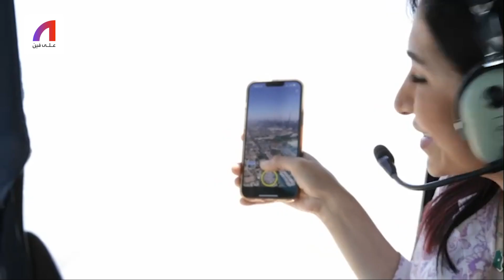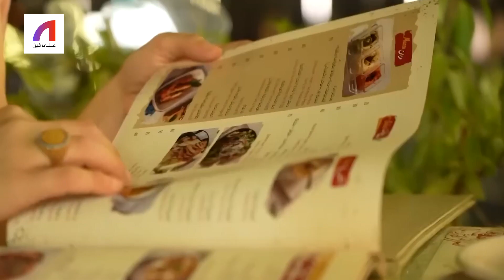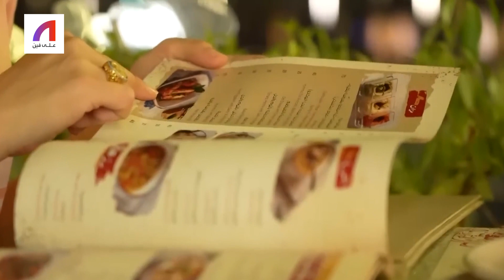بين الفخامة وجمال الشواطيء .. هذه دبي، "دانة الدنيا"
هل تخطط لزيارة دبي قريباً؟ اخترنا لك أجمل 10 أنشطة صيفية فيها "على ضمانتنا" 🌊🥽☀️🎣